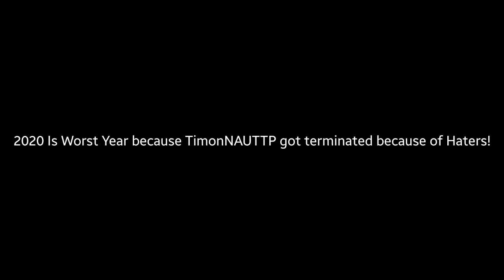You Know What?! #2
Note 1: 2020 is worst year because TimonNAUTTP got terminated because of haters! I miss him!

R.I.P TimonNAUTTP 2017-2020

(Too Lazy to Notes Description)

Do not report, copy, flag or steal my videos at all!